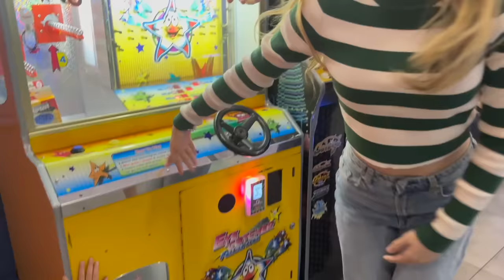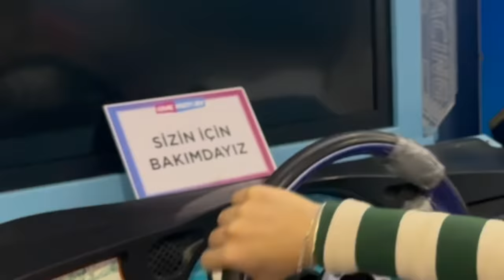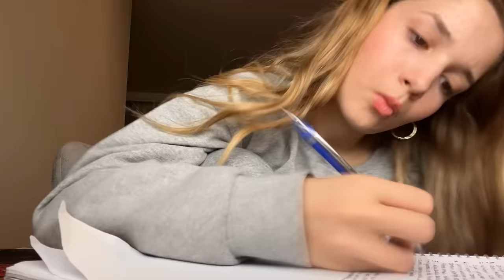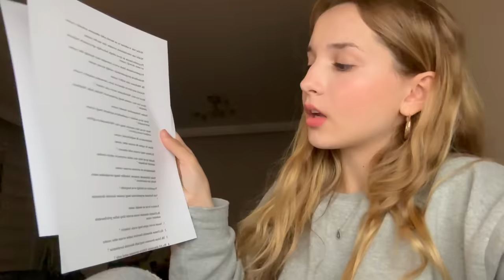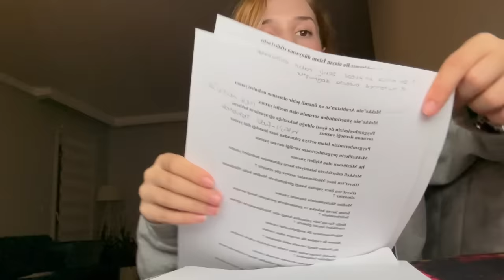Sınav Haftası Vlog Part 2 Ecrin Su Çoban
Sınav haftasında yoğun ve verimli ders çalışıyorum. Eğitimi eğlenceli hale getiriyorum. Önce ailemle birlikte dışarıda yemek yiyoruz. Gittiğimiz AVM de bir eğlence ve oyun merkezi var. Burada ki eğlence makinalarıyla eğleniyoruz. Kardeşlerimle birlikte basket atışı, gondol, bilgisayar oyunları gibi cihazlarla bir saat kadar vakit geçiriyoruz. Dondurmalarımızı da alıp eve dönüyoruz. Evde sınavlarım için uygun ortam oluşturup derslerimi çalışıyorum. Zaman zaman molalar verip birşeyler atıştırıyor ve içecek hazırlayıp içiyorum. Uykum gelene kadar yada yorulana kadar ders çalışmaya devam ediyorum. Arada duşumu alıp hafif makyaj yapıyorum.

👉Facebook hesabım yok..